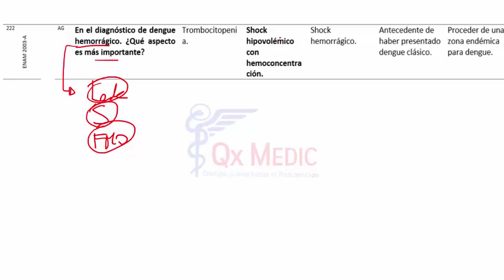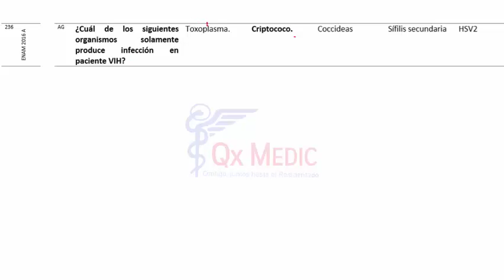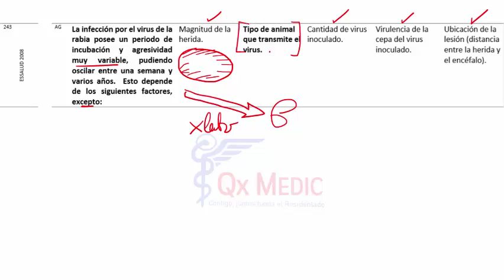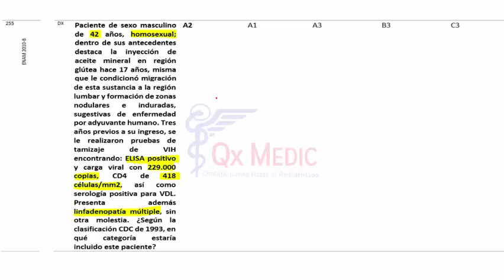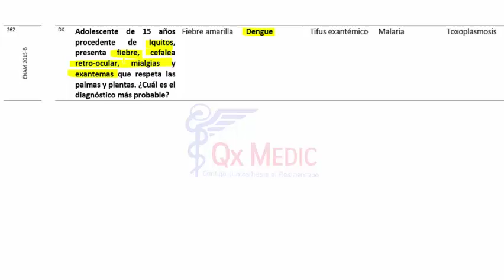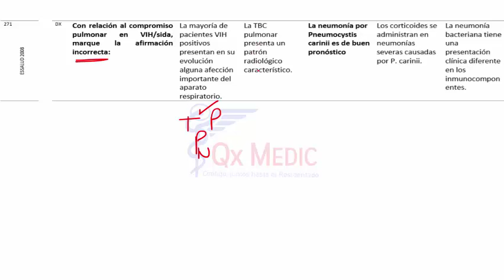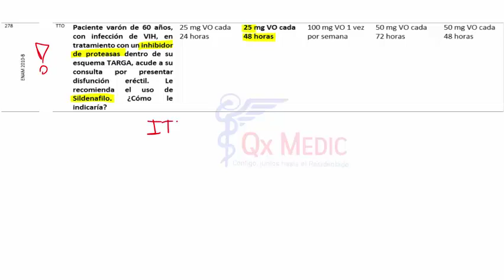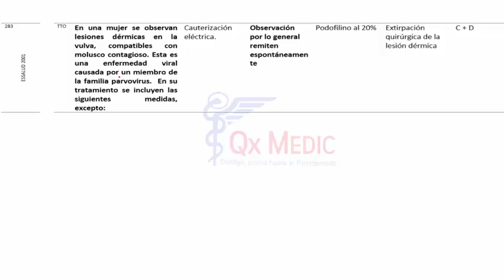Banco V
Infectología